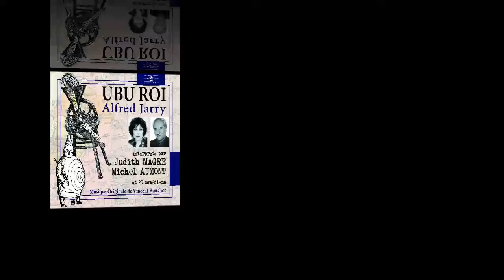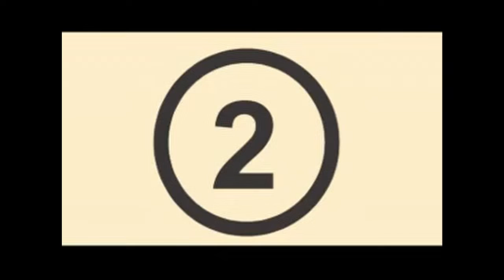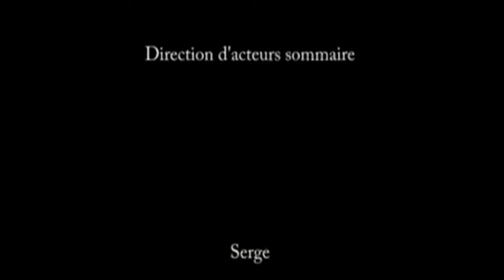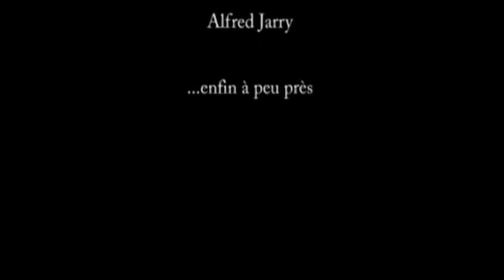12 3eme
Aujourd'hui Ubu roi d'Alfred Jarry.
A la fin de la vidéo, notez ce que vous avez mémorisé et compris.